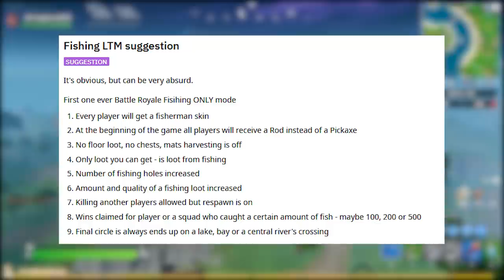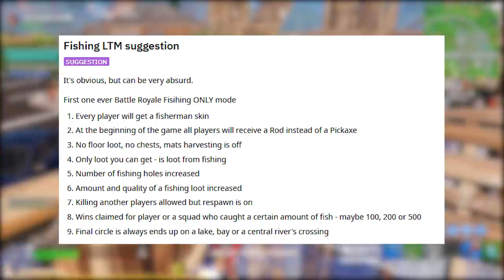FORTNITE Concepts - CAVALEIRO FANTASMA e CROSSOVER HALLOWEEN?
Nesse vídeo mostro algumas concepts muitas insanas para o Fortnite Battle Royale, ideias de novas skins e itens de halloween, modo somente e pesca e parceria com os Caça-Fantasmas. Espero que gostem :)